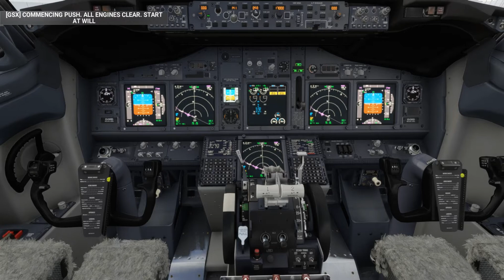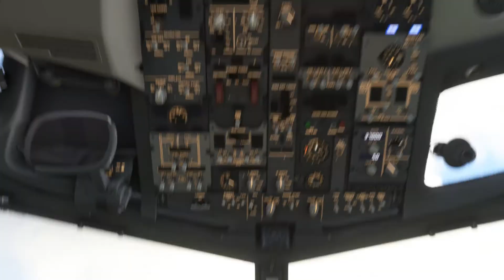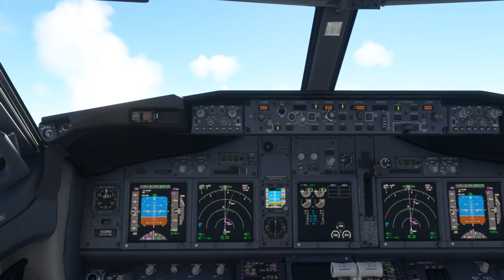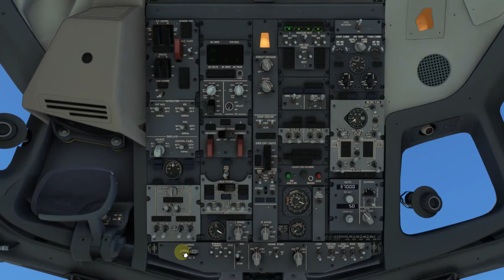MSFS2020 Despegue de C D México y Aterrizaje en Miami con el B737 de PMDG #305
En esta ocasión hacemos el Replay del despegue y del Aterrizaje, espero que os guste.